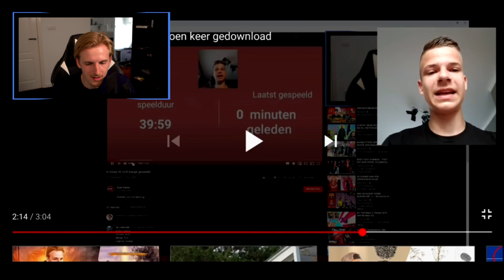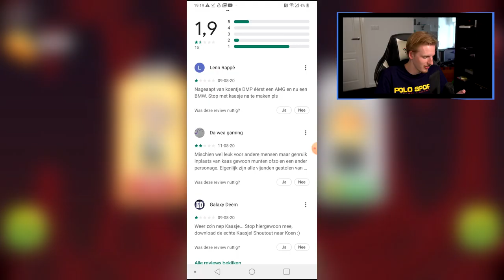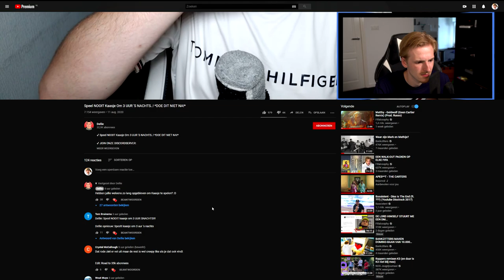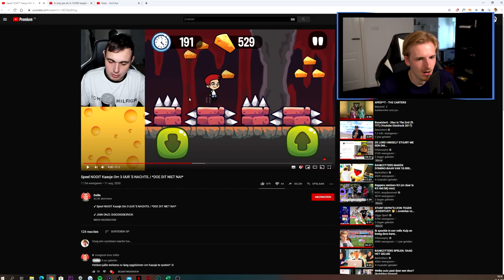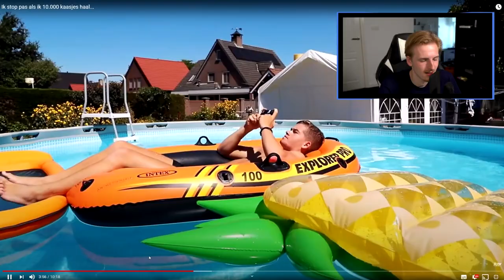Petitie zodat Koen zegt hoeveel hij met Kaasje verdient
Bedankt voor het kijken naar "'Petitie zodat Koen zegt hoeveel hij met Kaasje verdient

Hallo mensen!